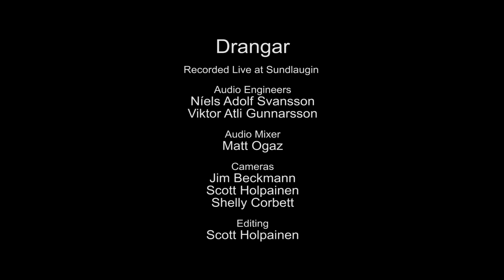Drangar - Ómar Í Fjöllum (Live on KEXP)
presents Drangar performing "Ómar Í Fjöllum" live at Sundlaugin Studio during Iceland Airwaves '13. Recorded November 3, 2013.

Audio Engineer: Niels Adolf Svansson & Viktor Atli Gunnarsson
Audio Mixer: Matt Ogaz
Cameras: Jim Beckmann, Shelly Corbett & Scott Holpainen
Editor: Scott Holpainen
Photo: Morgen Schuler